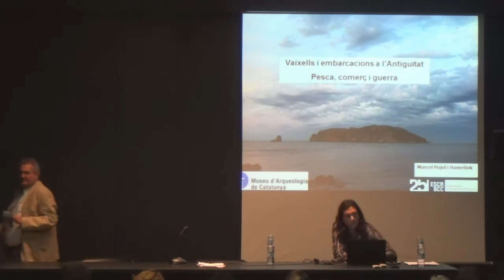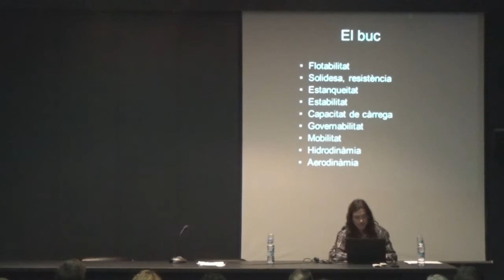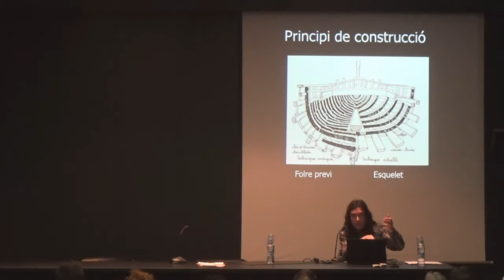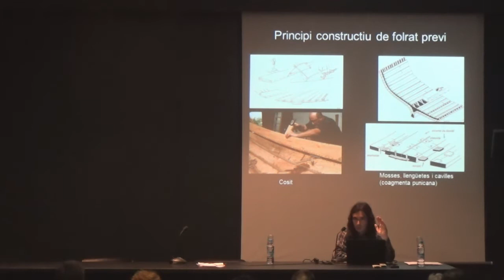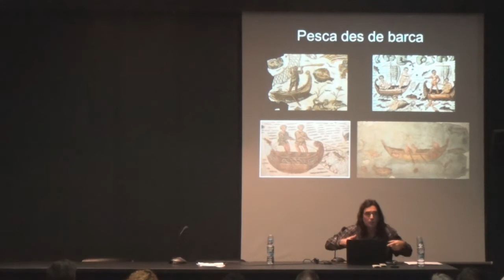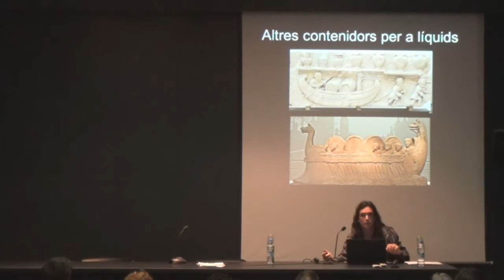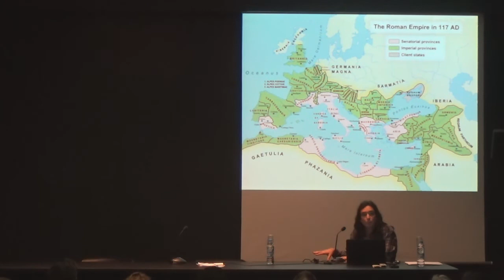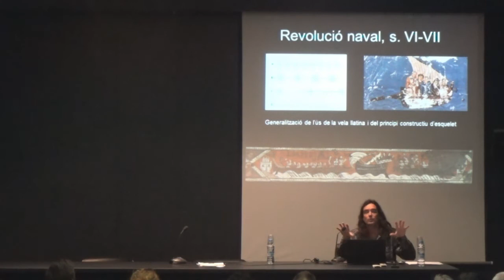Conferència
En el marc de l'exposició temporal Navegants d'Aiguamolls.
"Els vaixells a l'Antiguitat: comerç, pesca i guerra", a càrrec del Dr. Marcel Pujol Hamelink, ESCRBCC.